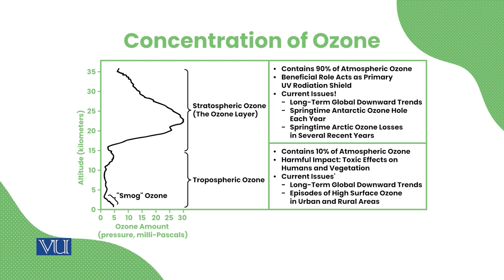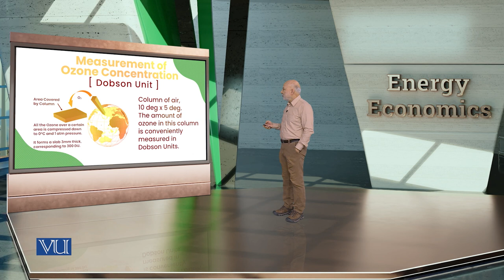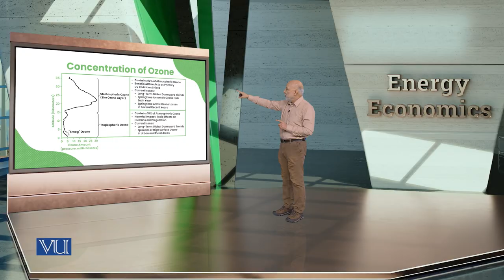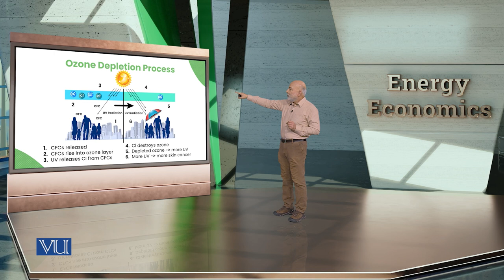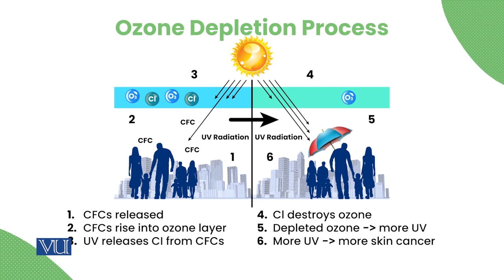Ozone Depletion in the Atmosphere | Energy Economics | ECO622_Topic115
Topic115: Ozone Depletion in the Atmosphere,
By Dr. Ismat Ullah Shah